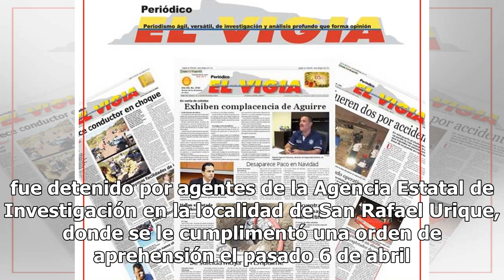A proceso maestro acusado de abusar de niño de 10 años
Urique, Chihuahua.- El Agente del Ministerio Público del Municipio de Urique llevó ante un Juez de Control del Distrito Judicial Arteaga a un maestro de primaria de nombre de Óscar Manuel G. L. quien fue vinculado a proceso como probable responsable del delito de abuso sexual en perjuicio de un niño...